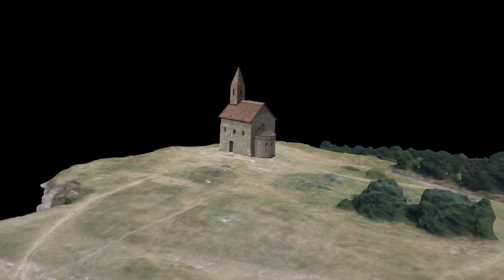Kostolík sv. Michala Archaniela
One of our first test of photogrametry